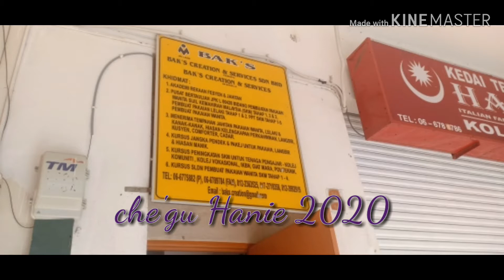Road to success 2020-Bak's creation & service SKM4.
Simpan utk kenangan .class pertama